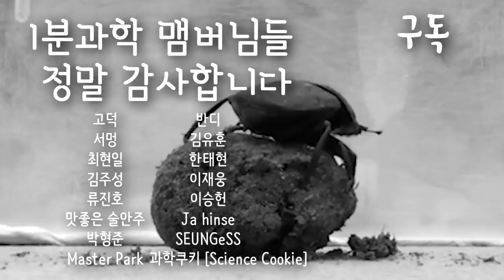은하수를 따라가는 또ㅇ...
안녕하세요 1분과학입니당
bring me Thanos!

우주 어느 곳에 엄청난 양의 물질이 모여 강력한 중력이 생기고, 이 중력의 힘은 원자를 찢었다 붙이면서 엄청난 빛을 낸다.
이 우주의 빛들은 등불이 되어 우주의 길을 밝히고, 수백 수천만년을 사방으로 뻗어 나가다가 아주 작은 행성, 지구에 닿는다. 그리고 그 빛은 지구에서 조용히 똥을 굴리던 한 생명체의 눈에 들어온다!

[참고문헌]
Marie Dacke, Emily Baird, Marcus Byrne, Clarke H. Scholtz, Eric J. Warrant. Dung Beetles Use the Milky Way for Orientation. Current Biology, 2013

★ 인스타 1minsci

★ 페이스북 1minscience

★ 웹툰(저스툰): 1분과학